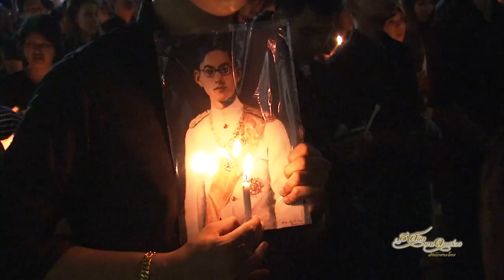เพลงสรรเสริญ พระบารมี ฉบับ Prelude (สนามหลวง)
เพลงสรรเสริญ พระบารมี ฉบับ Prelude (สนามหลวง)  ฉบับก่อน ของจริงออก